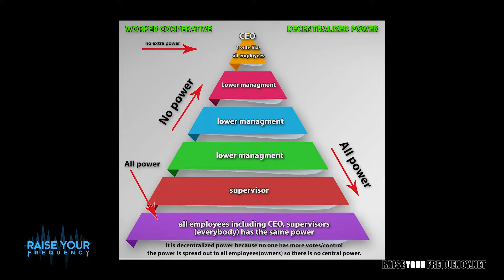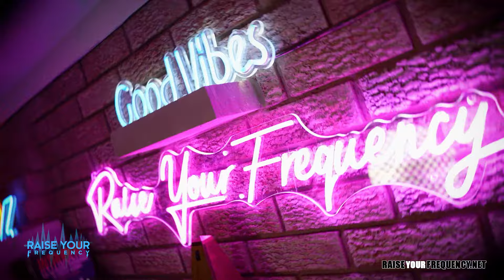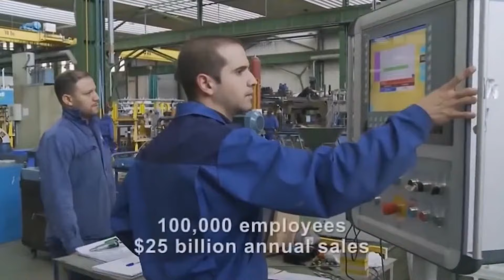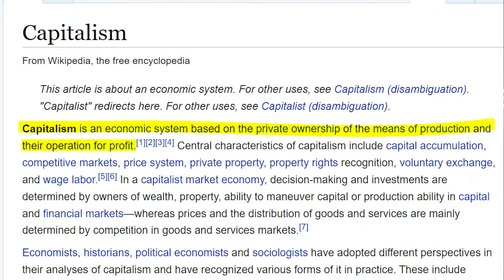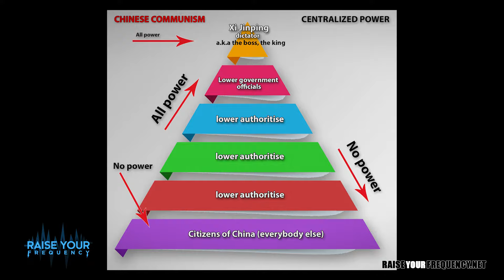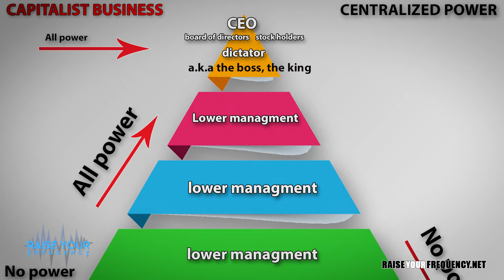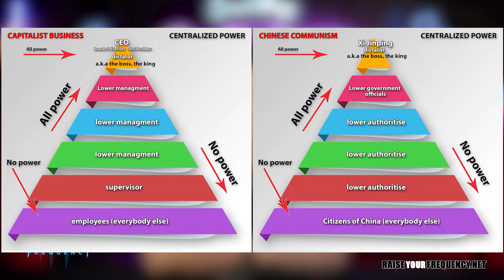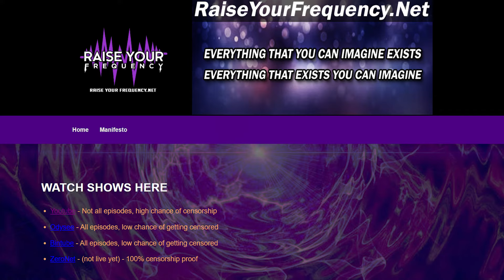Worker Cooperatives S5.E1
going to get to democracy at the work place. It's much better than
a standard business where someone rules over you. The science of wisdom
of crowds effect proves this is the best way.